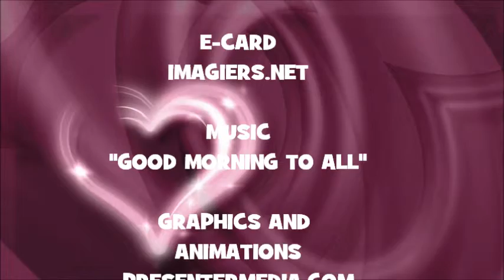JOYEUX ANNIVERSAIRE MIDORI !